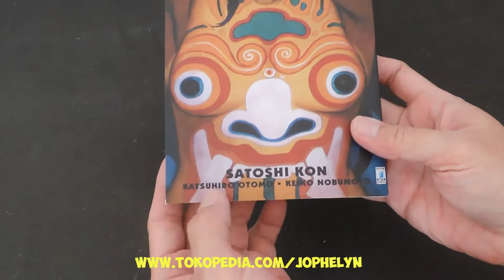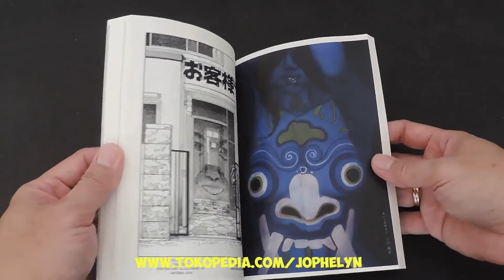Komik WORLD APARTMENT HORROR (Katsuhiro Otomo) English